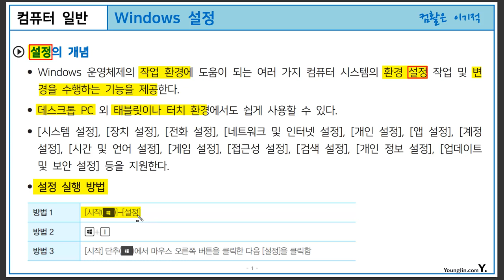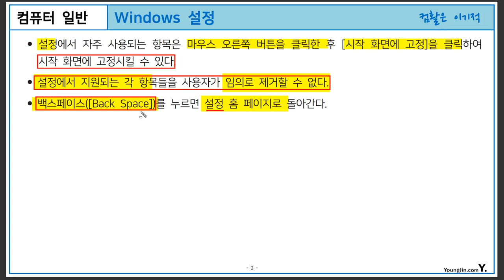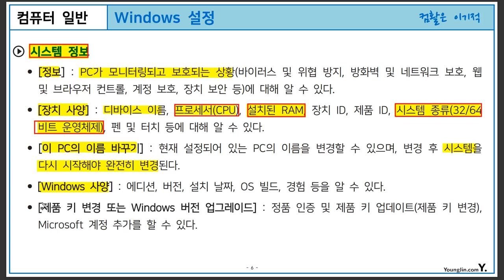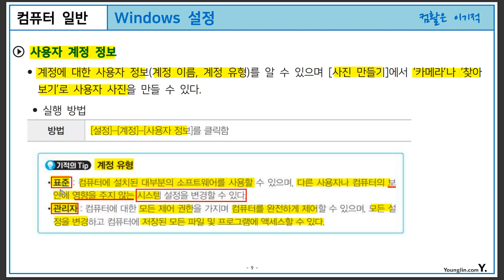[컴활1·2급필기] POINT 017 Windows 설정